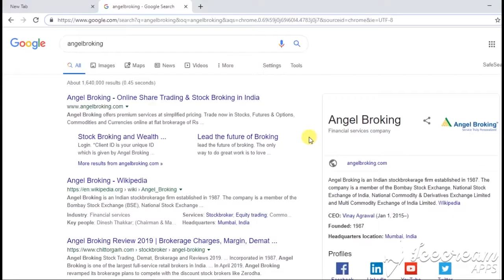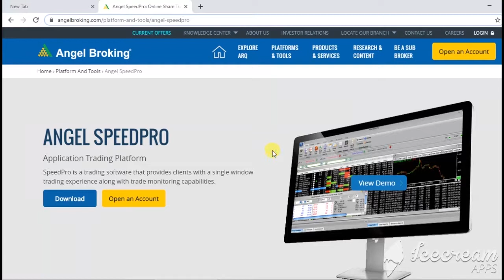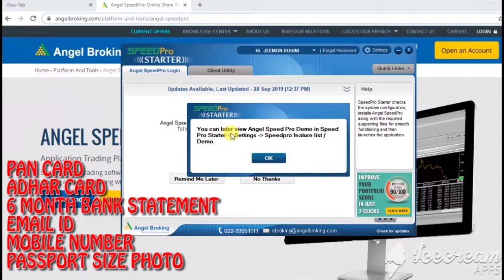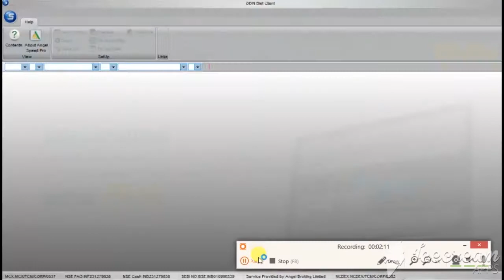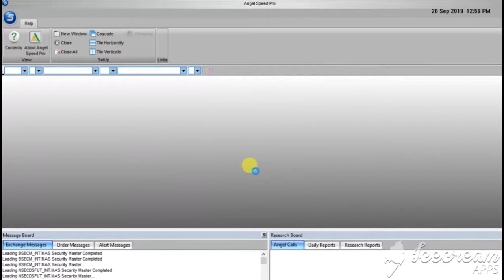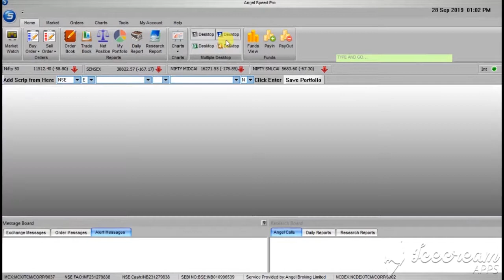LEARN ANGEL BROKING SPEED PRO IN MALAYALAM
മലയാളികൾക്ക് വേണ്ടി

to learn the basics of angel broking speed pro trading platform